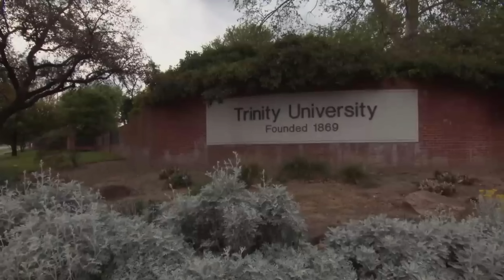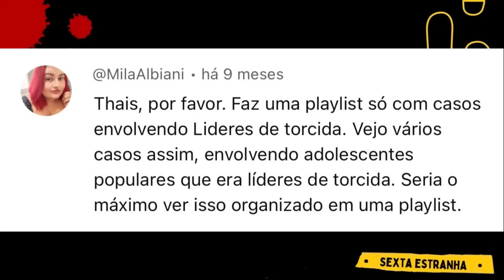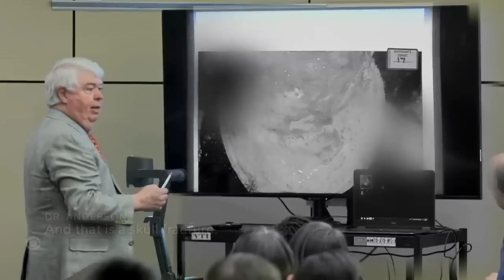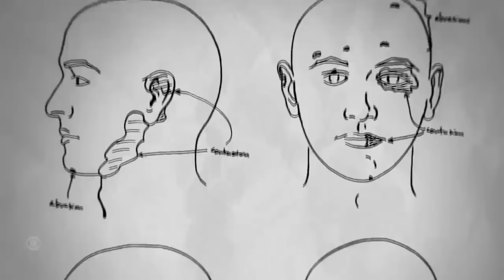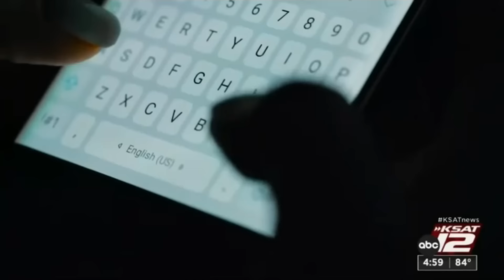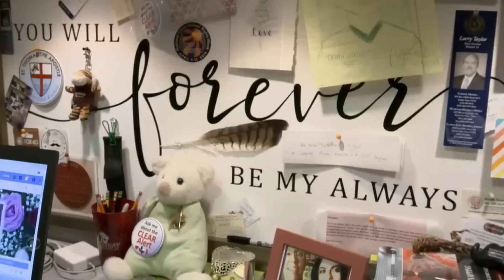A líder de torcida e seu último namoro | Cayley Mandadi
Oi meus estranhos maravilhosos.
Vamos a mais um vídeo, obrigada pela presença.
Segue a minutagem para vocês:
00:00 apresentação da história
00:13 vinheta
00:17 olá
00:54 início da história